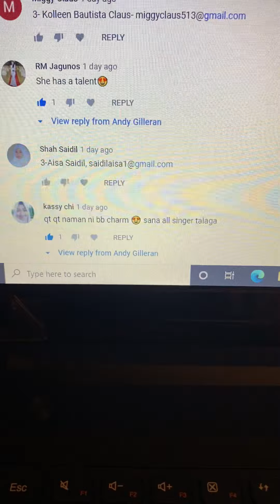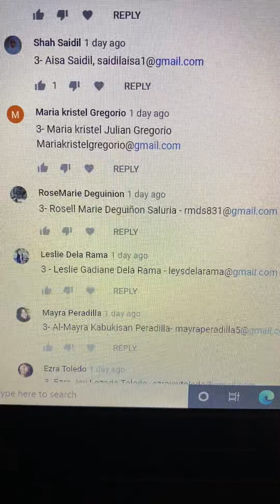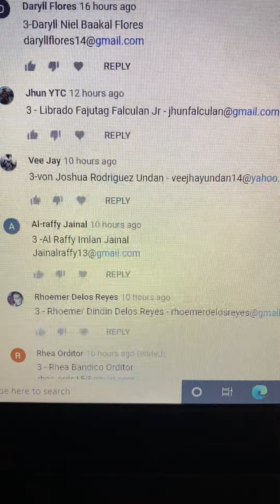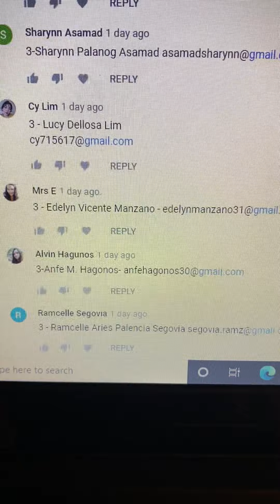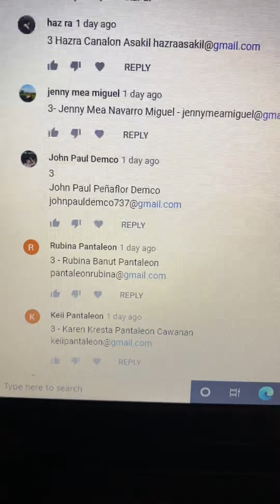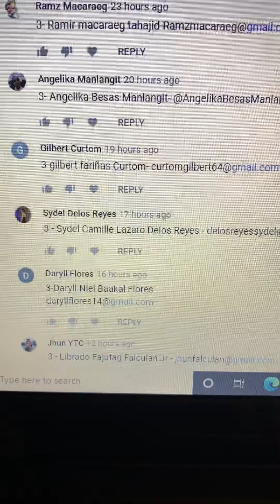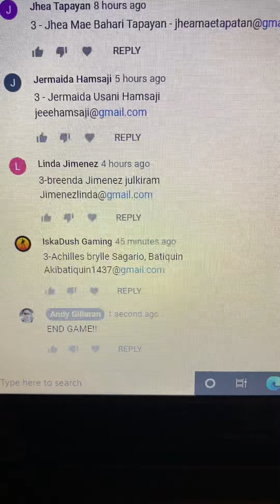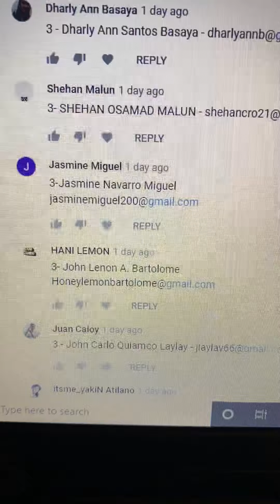Winner of File 7 WKC - September 5, 2020 ( Saturday ) $25 Cash Prize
Winner of $25 Cash Prize File 7 WKC